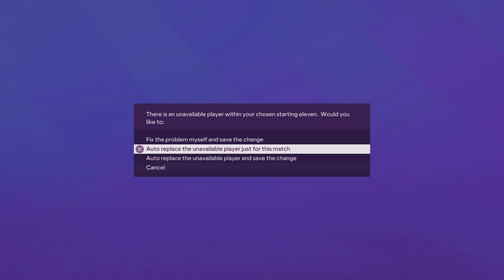EA SPORTS FC 24_20240226230501